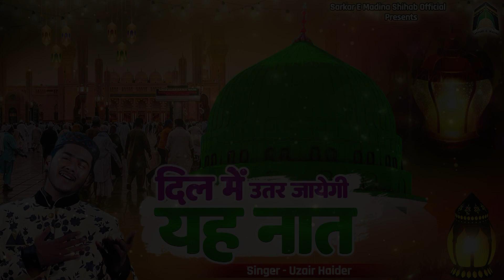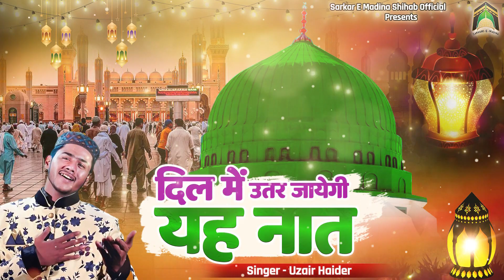Dil Me Utar Jayegi Yah Naat | रूह को तड़पा देने वाला कलाम | Uzair Haider | Beautiful Naat Sharif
Naat- Mahe Siyaam
Album - Mahe Siyaam
Singer - Uzair tasleem khan

REPL-324